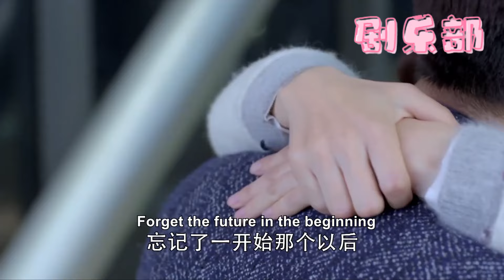灰姑娘和情敵約會，總裁不攔着還幫她帶兒子，兒子都比他着急